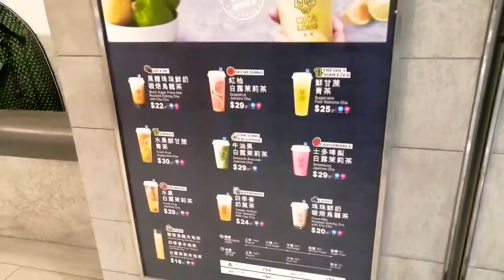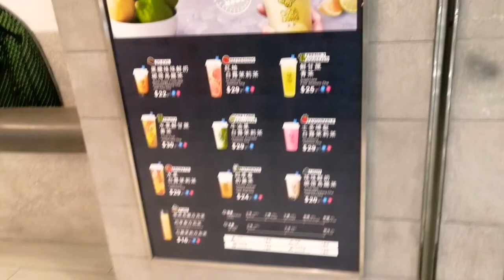GREENISH AVOCADO JASMINE CHA/CHA LONG HONGKONG TASTE-TEST/mhaivlogs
August 27,2020 (Wednesday)

E taste test natin tong grennish avocado jasmine Cha nang CHA LONG..

Mhai